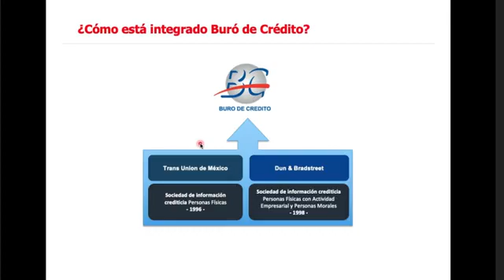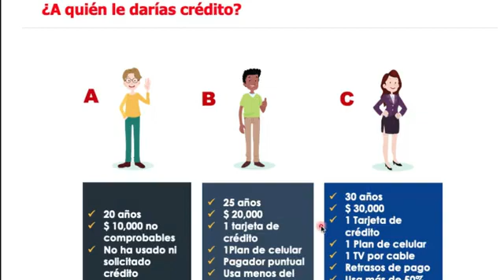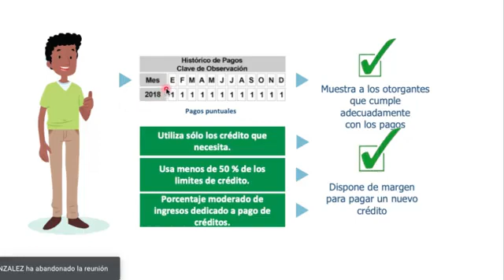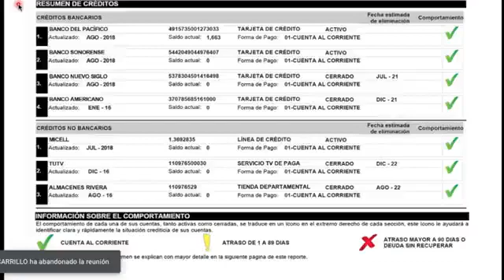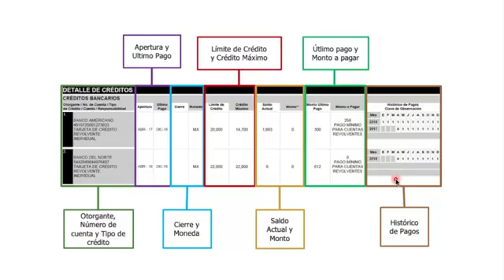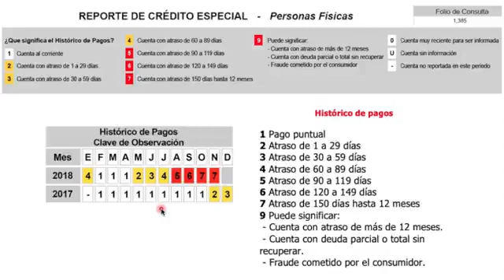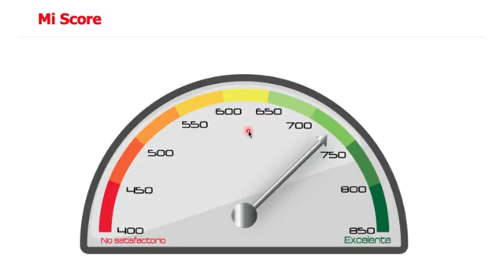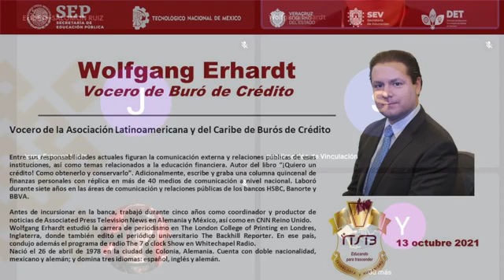Utiliza el Reporte de Crédito a tu favor - Buró de Crédito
Buró de Crédito
Utiliza el Reporte de Crédito a tu favor
Tema: Buró de Crédito